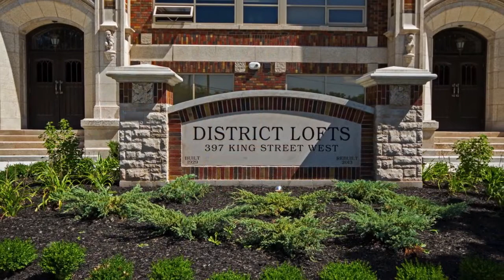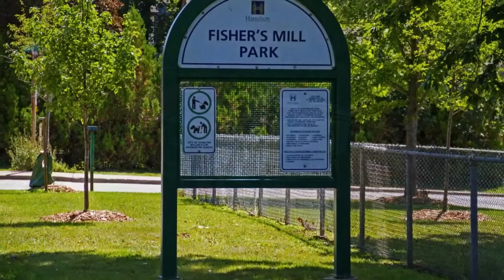304 - 397 Kings Street West, Dundas